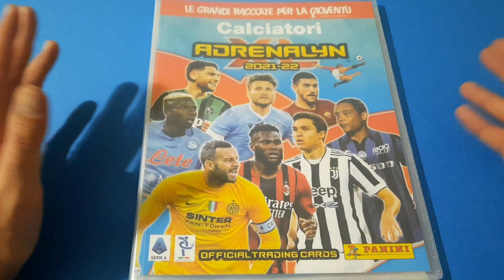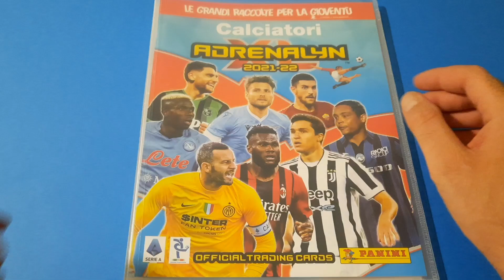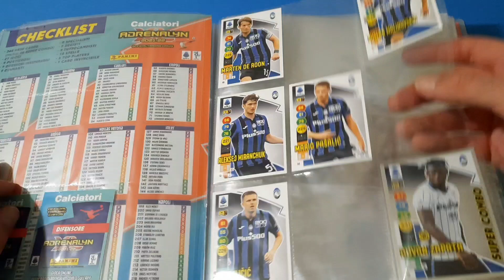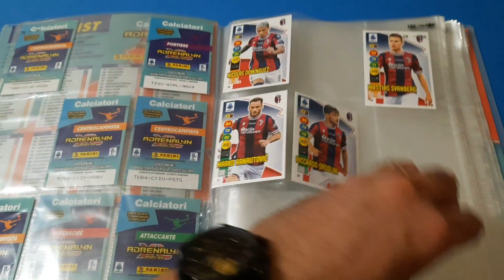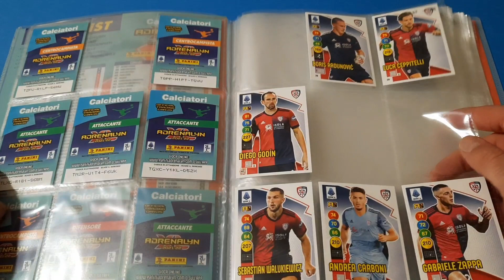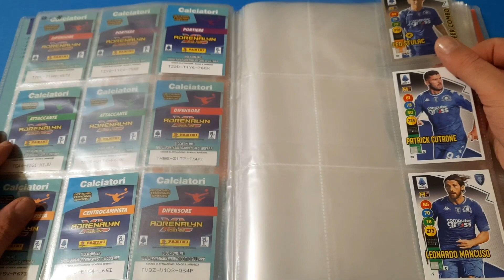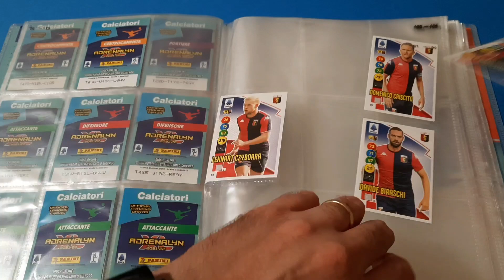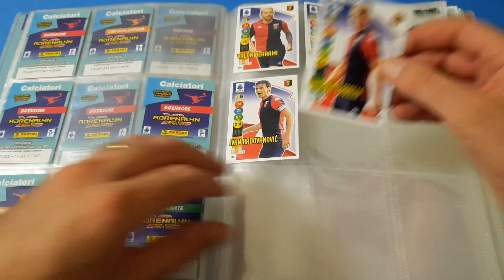Primo Celo Celo Manca Adrenalyn XL 2021/22